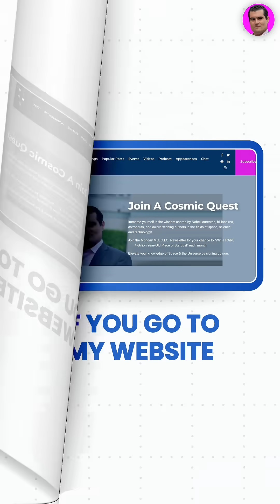The Simple Flaw That Fooled the World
The Experiment That Fooled the World